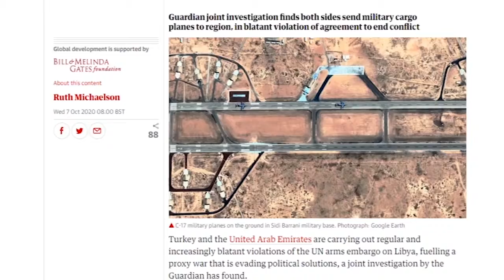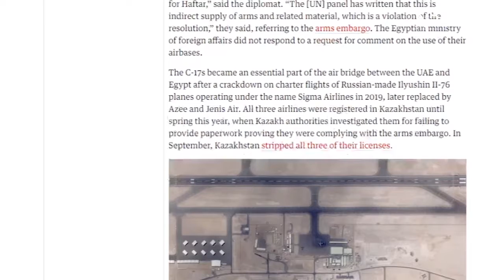تقرير | الغارديان تكشف مواصلة الدول الداعمة لحفتر خرق حظر السلاح | 08 - 10 - 2020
في تقرير استقصائي لصحيفة الغارديان كشفت فيه خرق الدول الداعمة لمجرم الحرب حفتر حظر توريد السلاح على ليبيا، حيث أثبتت الصحيفة هذه الخروقاتِ بصور من الأقمار الصناعية وتقاريرَ  لأجهزة مراقبة الرحلات.. مزيد من التفاصيل في التقرير التالي

ــــــــــــــــــــــــــــــــــــــــــــــــــــــــــــــــــــــــــ

ــــــــــــــــــــــــــــــــــــــــــــــــــــــــــــــــــــــــــ
يمكنكم تحميل تطبيقنا TANASUH TV على الهواتف الذكية: